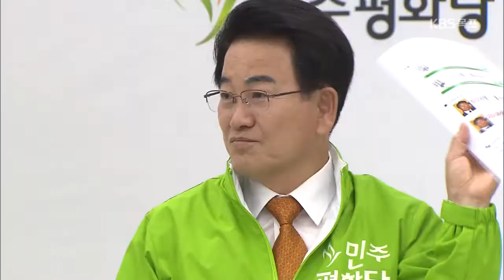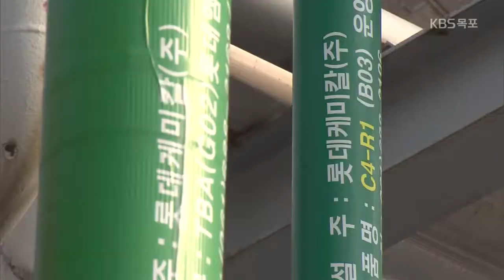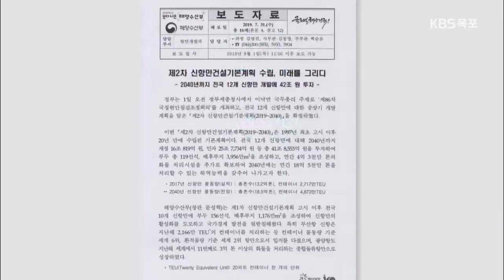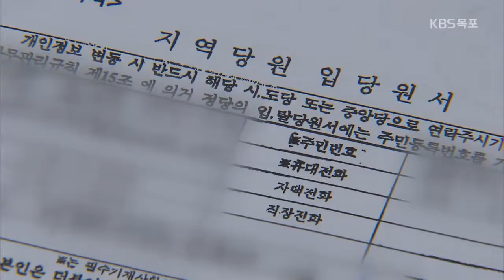19년08월01일 목 KBS 뉴스 9